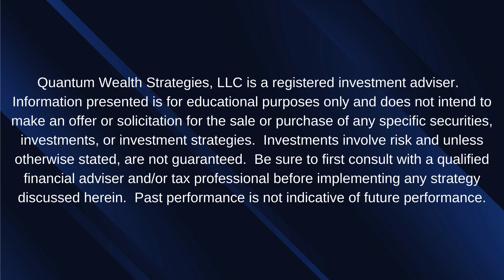Is It Critical To Have a CDFA On Your Divorce Team with Adam Coleman, CDLP and Angela Zangarola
Join Adam Coleman, CDLP® with the Divorce Lending Association as he interviews Certified Divorce Financial Analyst, Angela Zangarola on Why Why Is It Critical To Have a Certified Divorce Financial Analyst On Your Divorce Team.

As an empathetic listener and educator, I am passionate about providing transparent financial guidance that inspires clients to feel confident and in control throughout every stage of their individual life journey. Understanding that life-changing events often present challenges and unique questions, my financial guidance provides clarity to help them navigate difficult transitions.

Having personally experienced the challenges of divorce, I understand how daunting life can feel during this difficult time.  Finances are paramount and often top of mind for the majority of clients during this process and the thought of confronting their financial matters often creates paralyzing anxiety.

I have significant expertise in providing insight and financial guidance for clients experiencing divorce, widowhood, career changes and sudden wealth. My focus is to empower clients with the knowledge and support they need to feel self-assured in their financial decisions.  Financial solutions are always tailored to client needs and objectives, considering not just money and investments but also their core values, aspirations, history, and concerns.

I have over a decade of experience in the financial services industry, including several years of providing education, marketing support, and analysis to hundreds of financial advisors exploring comprehensive insurance solutions to meet the needs of their clients. These financial professionals appreciated my product expertise, sharp client needs-assessment aptitude and exceptional problem-solving abilities.

I am a member of Institute of Divorce Financial Analysts (IDFA), Collaborative Practice Institute of Michigan (CPIM) and the International Academy of Collaborative Professionals (IACP).  Having served as a former co-director for the Women’s Divorce Resource Center (WDRC) in Oakland County and an Advisory Board member of the SheHive women’s leadership development program, I volunteer my time educating women facing life-changing events on financial matters.  After earning an MBA from Walsh College, I continue to be active in the Walsh College community.

Founder, Quantum Wealth Strategies, LLC